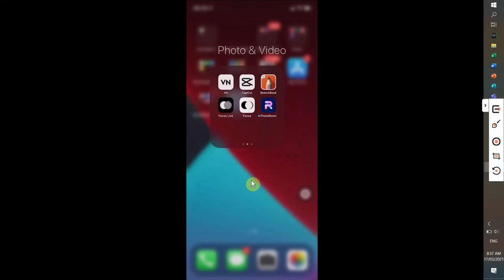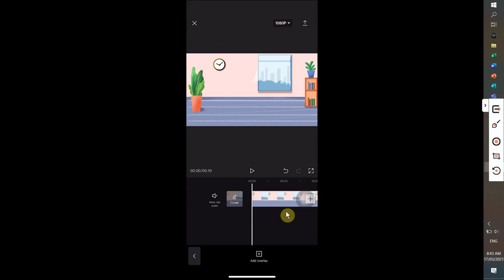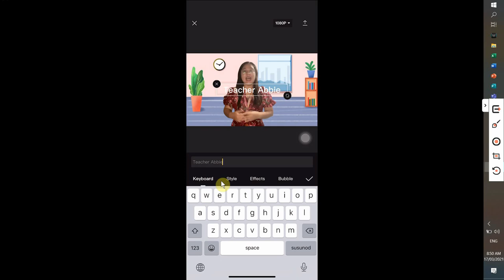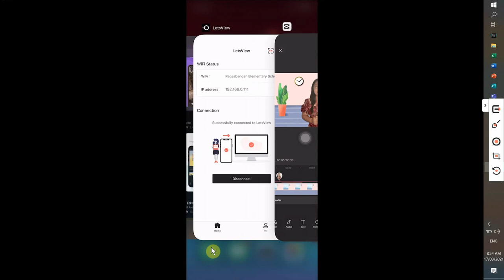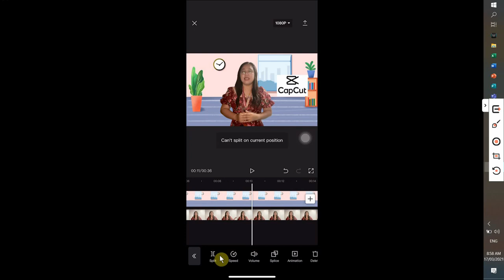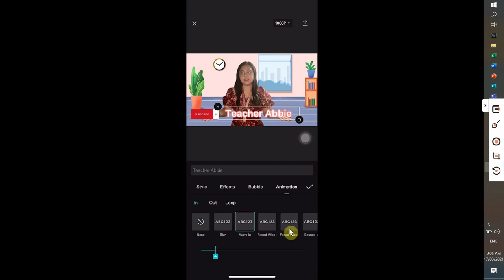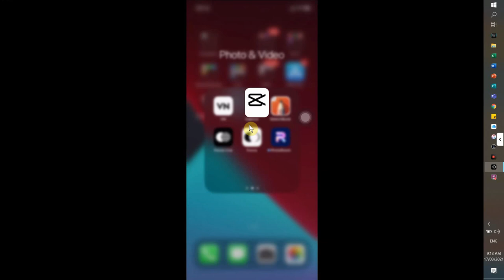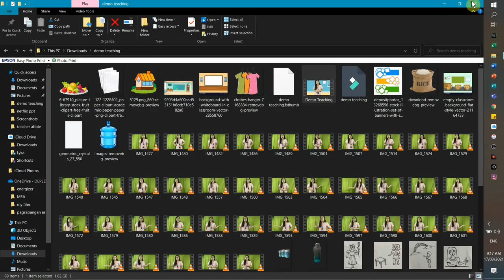Best and simple video app for demo teaching/ COT. capcut tutorial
This app is compatible to IOS or Android phone.